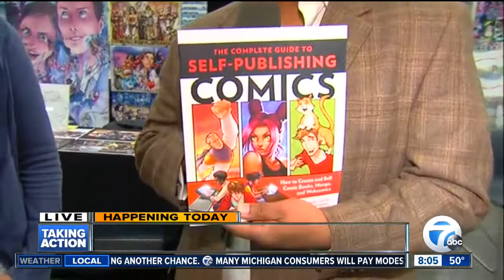Youmacon/ comic book artists